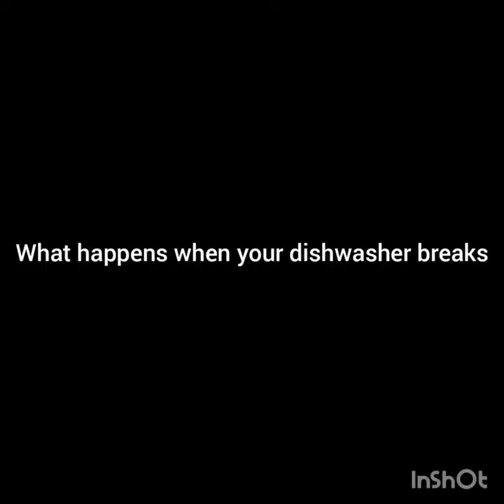when your dishwasher breaks